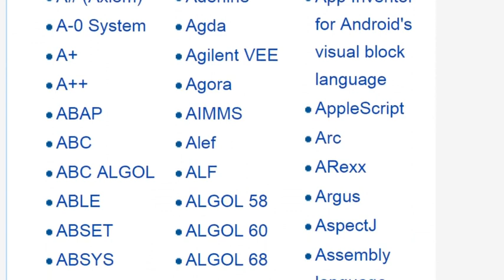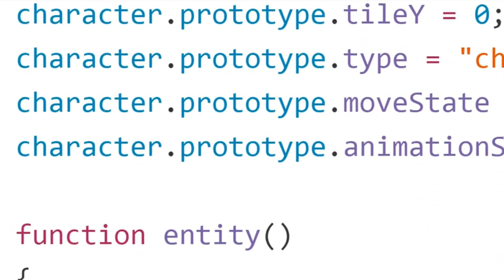Top 3 programming languages to learn when starting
With hundreds of programming languages out there, some can be more useful to learn than others!